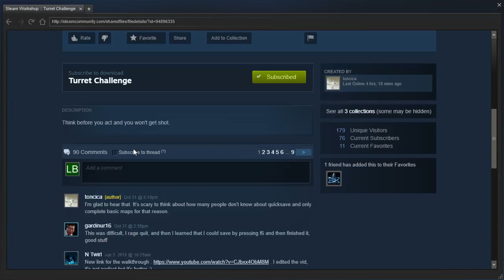Portal 2 PeTI - "Turret Challenge" by toncica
Blind playthrough. Nice puzzle, good use of turrets :)